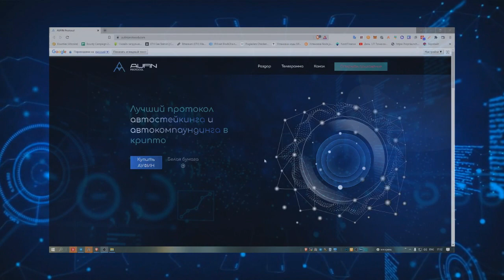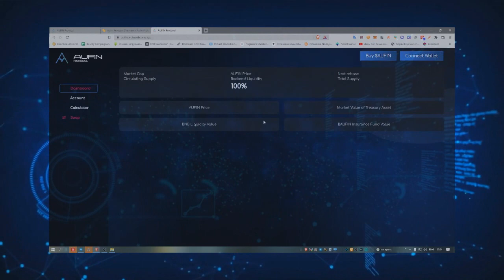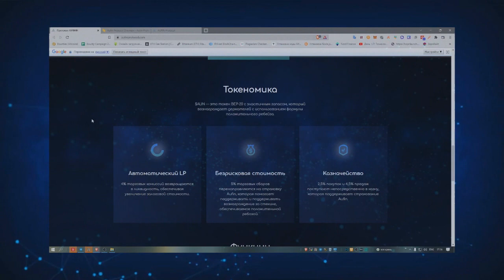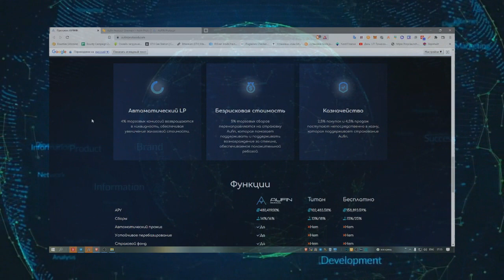Обзор проекта - Aufin protocol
The Best Auto-Staking & Auto-Compounding Protocol in Crypto
Aufin Protocol is transforming DeFi with the Aufin Autostaking Protocol that delivers the industry’s highest fixed APY, rebasing rewards every 10 minutes, and a simple buy-hold-earn system that grows your portfolio in your wallet.

►My BTT name - shef198911
► My ERC20 (BEP20)wallets - 0x912026a2B3C52984830A1848Ef5828D1DcCc0c0B